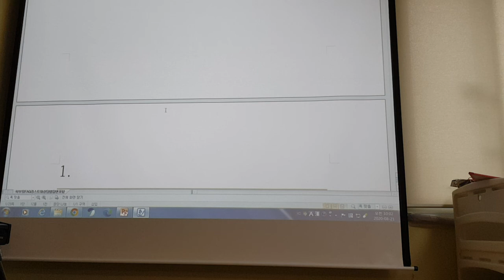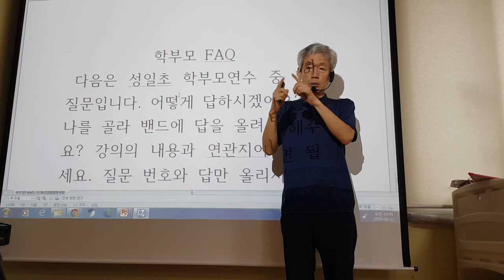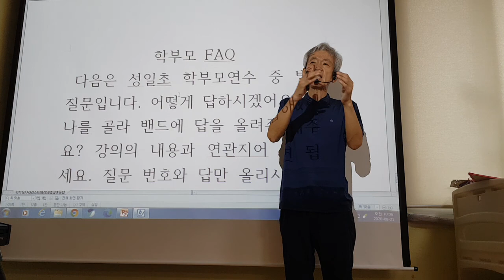학부모 즉문즉답의 의미 학부모상담법 강동건가 1